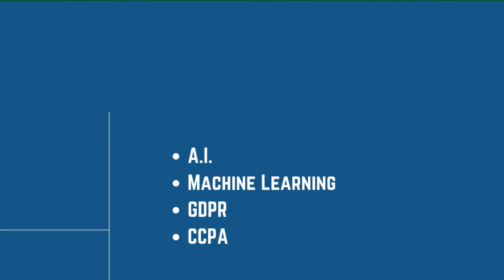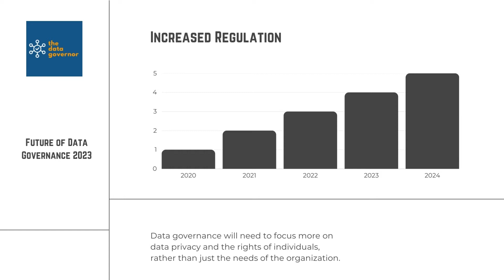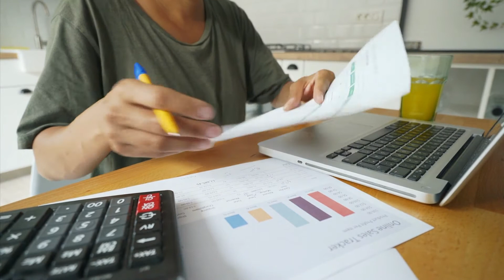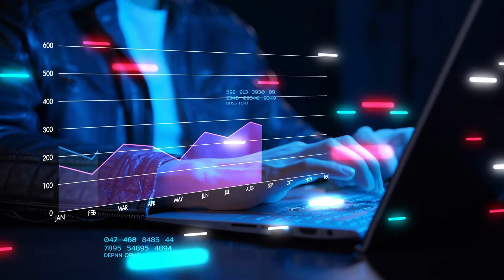Preparing for the Future of Data Governance in 2023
In this video, we explore the future of data governance in 2023. With new technologies and regulations constantly shaping the field, staying informed about the latest trends and developments is more important than ever. In this video, we'll be discussing key topics such as data privacy and security, the use of AI and machine learning, the impact of regulations like the GDPR and CCPA, and other significant trends that will shape the future of data governance. This video is perfect for anyone looking to stay ahead of the curve in data governance and understand the impact of the latest technologies, regulations, and trends on data management.

00:00 Introduction
00:33 Data Governance
00:57 Data Privacy & Security
01:18 AI and ML
01:41 Regulatory Developments
02:25 Cloud Computing
03:04 Data Analytics
03:28 Collaboration & Communication
03:49 Conclusion

📘 Recommended Reading
➡ Data Governance: The Definitive Guide: People, Processes, and Tools to Operationalize Data Trustworthiness
➡Data Management at Scale: Best Practices for Enterprise Architecture
➡Designing Cloud Data Platforms

🚀 DataCamp - Grow your data skills today. Start Learning for Free!